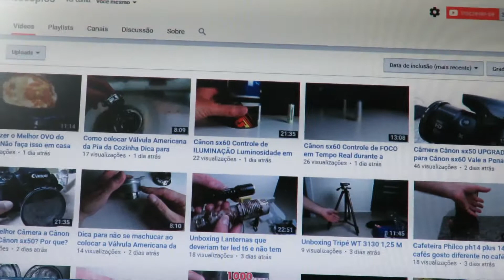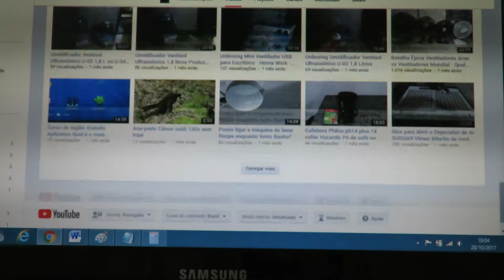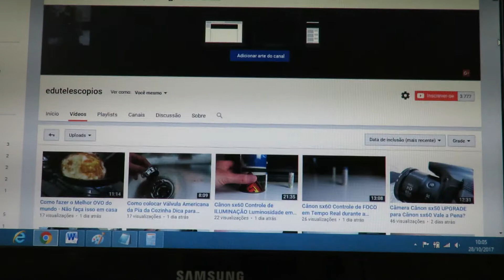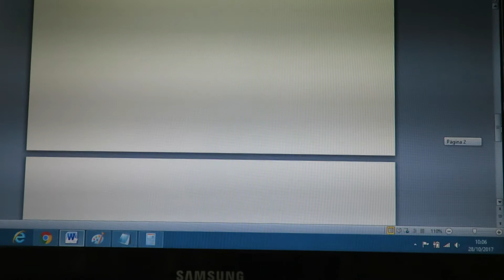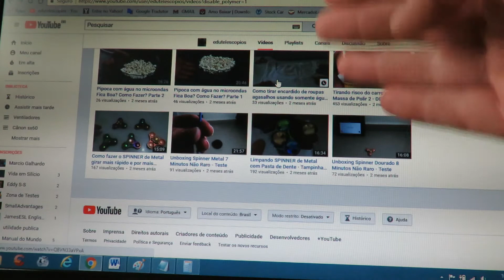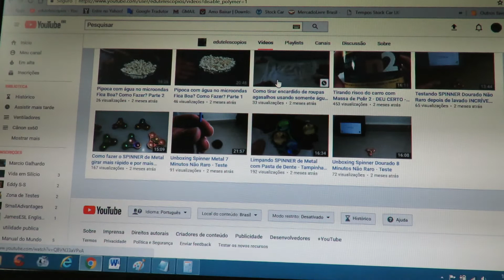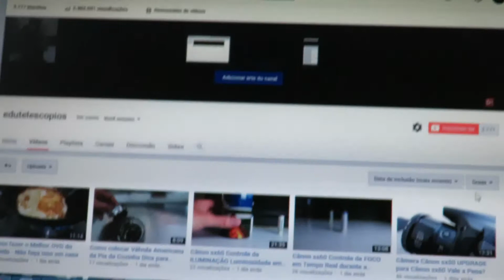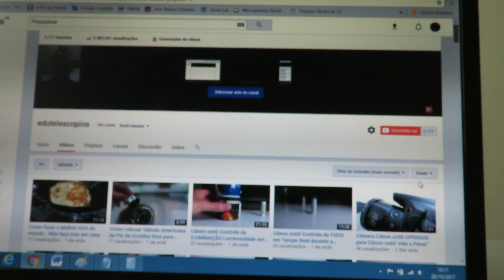Como usar a Tecla End e Home do Teclado - Para que serve? Notebook e Computador